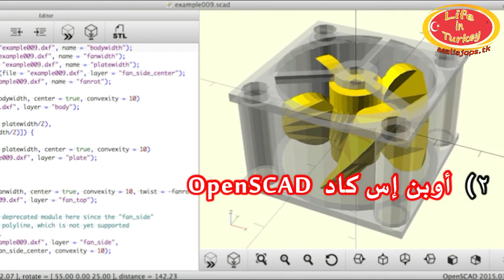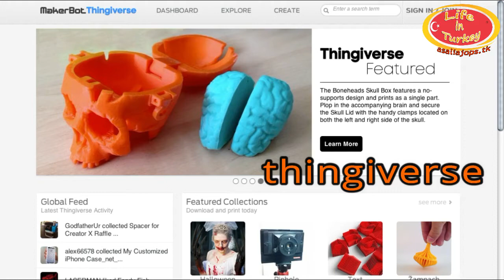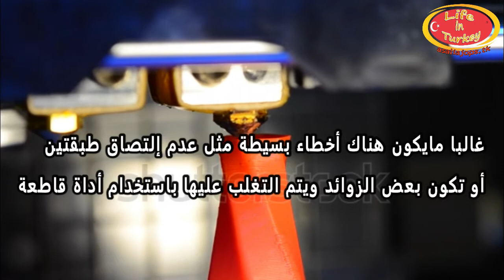الطابعه ثلاثية الأبعاد التى ستغير مفهوم التكنولوجيا فى العالم (3D Printer)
تعد الطابعات ثلاثية الأبعاد ثورة علمية وتكنولوجية، ليس في مجال التكنولوجيا والتقنيات الحديثة فحسب، بل في شتى مجالات الحياة أيضاً. فلا تجد مجال إلا وكان للطابعة أثر فيه، فمن التكنولوجيا إلى الطب، والهندسة، والتعليم، والعلوم، وطب الأسنان، والعديد من المجالات.

Another Tag's
 استخدامات لتقنية الطباعة ثلاثية الأبعاد قد تُصيبك بالجنون
ما هي طابعات ثلاثية الابعاد؟
طابعة ثلاثية الأبعاد بسعر رخيص و جودة ممتازة ! anycubic i3 mega
أحدث الطابعات ثلاثية الأبعاد
أفضل ما تمت صناعته بواسطة طابعة ثلاثية الأبعاد
برنامج لحظة : الطباعة ثلاثية الأبعاد (الحلقة 26) Moment TV Show - 3D Printing
تيك_بيلز : ثورة الطابعات ثلاثية الابعاد - من معرض لاس فيجاس CES 2014
3d printer,
3d printer 2018,
3d printer design,
3d printer prusa i3,
3d printers,
3d printer diy,
3d printer software,
3d printer hp,
3d printer kit,
3d printer a8,
3d printer car,
3d printer plastic,
3d printer مصر,
3d printer للبيع,
3d printer في السعوديه,
3d printer شرح,
3d printer سعر,
3d printer 0.2mm nozzle,
3d printer 0.4 mm nozzle replacement,
felix pro 1 3d printer,
series 1 3d printer,
carbon m1 3d printer,
titan 1 3d printer review,
3d printer 2016 review,
3d printer 2016 best